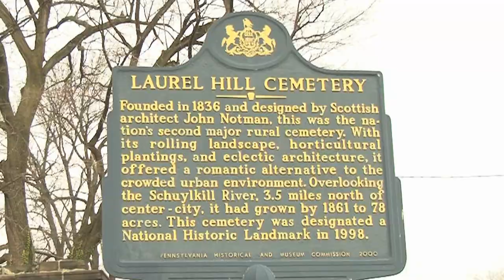Part 1 Gen Meade Birthday 12:31:12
The 22nd Annual General Meade Birthday and Wedding Celebration held at Laurel Hill Cemetery Monday, December 31, 2012